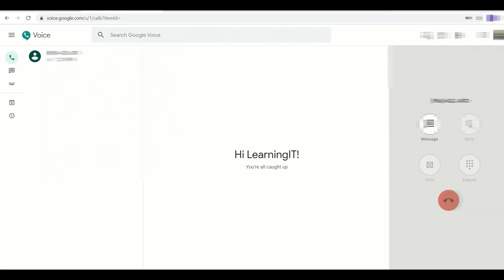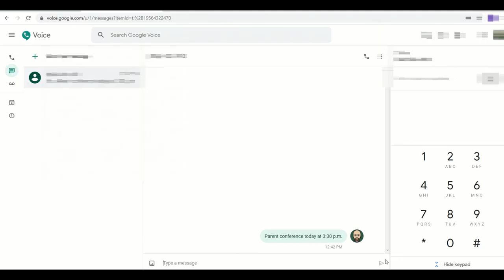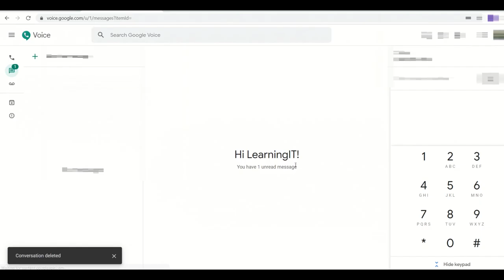A Step By Step Tutorial on How to Use Google Voice for Educators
Technology Products I Use During My Videos on Amazon

Ring Doorbell 3

Snowball Microphone

Movie Studio 15 Video Editing Software

Beats Noise Cancelling Headphones

Amazon products I used during my videos:

Smoking Accessories

Lava Lock BBQ Gasket

A-Maze-N Pellet Smoker
Handling Gloves

Rudy’s Rub

Meat Slicing Knife

Butane Blow Torch

Butane Fuel

Pitboss Wood Pellets
Electric Smoker Cover
Electric Smoker Stand

Wood Chips for Smoker

Wood Chunks

Tumble Weed Fire Starter
Kingsford Charcoal
Fire Chimney

Lighter Fluid

Purple Power Degreaser
Cider Vinegar

Food Grade Spray Bottle

Heavy Duty Aluminum Foil

Butcher Paper

Ice Chest

Smokers

Masterbuilt Electric Smoker
Propane Smoker

Masterbuilt Pellet Smoker

Masterbuilt 30 inch Pellet Smoker

Traeger Grills Pellet Smoker

Pit Boss Grills

Louisiana Grills Vertical Pellet Smoker

Char-Broil Deluxe Black Digital Electric Smoker

Oklahoma Joe's Longhorn Reverse Flow Smoker